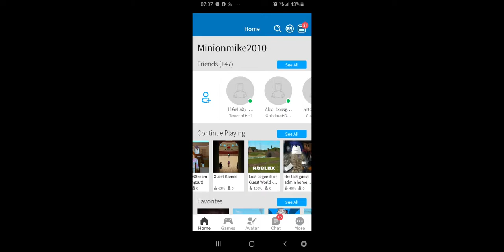Lost legends of guest world sneak peek